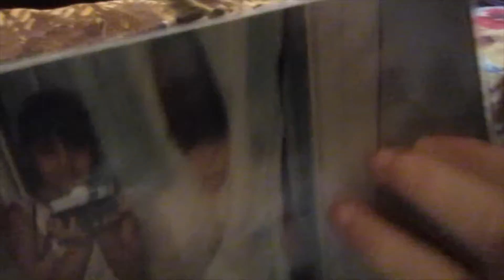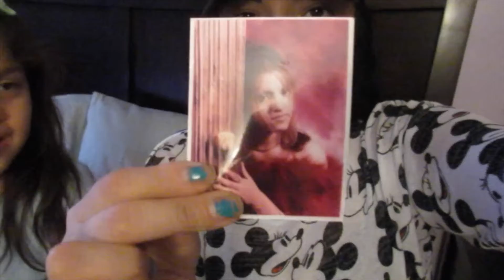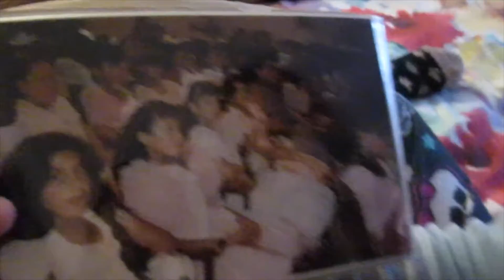BRUNCH TIME W/FRIEND |VLOG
Enjoying some good brunch with my friend and my daughter. it was so yummy.please thumbs up

If you guys have any request  for music covers, Vlog ideas OR randoms please let me know :)

Vanessacesi

*FOLLOW ME*

Ending music by:  IGGY-BLACK WIDOW (INSTRUMENTAL)

XOXO

vanessa11421, vlogging, vlogs, random,